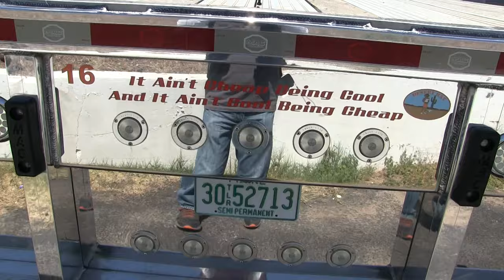Desert Rat Trucking's Peterbilt 379 And Spread-Axle MAC Flatbed Trailer -- Chandler, Arizona 4-15-23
Desert Rat Trucking, out of Mesa, Arizona showing off this Peterbilt 379 and polished MAC spread-axle flatbed at the 2023 Desert Diesel Nationals in Chandler, Arizona on April 15th, 2023.  Please 👍.  Thank you, enjoy.